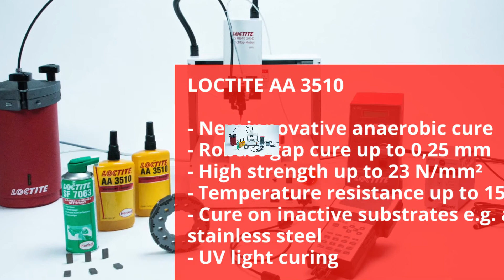LOCTITE AA 3510 automatikus robot adagolás - Mágnes ragasztás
Ismerd meg a LOCTITE AA 3510 robotos adagolását és UV kikeményítését!